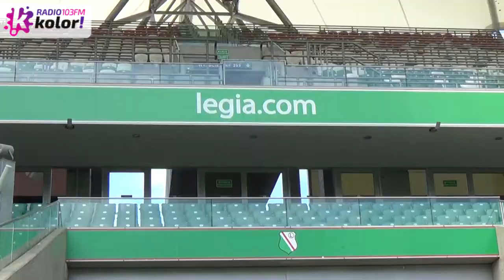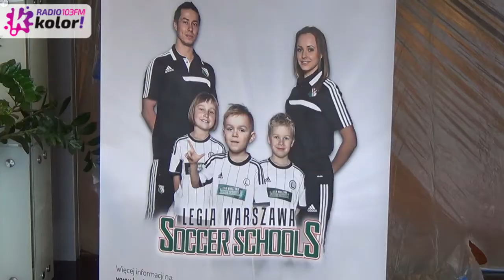Legia Warszawa na XVIII Wielkim Rodzinnym Pikniku Radia Kolor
24 maja zapraszamy do Parku Kultury w Powsinie na sportową edycję Wielkiego Rodzinnego Pikniku Radia Kolor! Jednym z naszych gości będzie Legia Warszawa. Zobaczcie, co Legioności szykują na spotkanie z Wami!